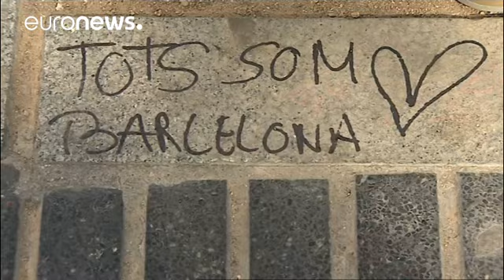"Des monuments" étaient dans le viseur des terroristes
La cellule terroriste de Catalogne préparait une attaque à la bombe de plus grande envergure contre des monuments. C'est ce qu'a reconnu l'un des suspects ce mardi. C'est dans cette maison d'Alcanar, au nord de Barcelone, qu'a eu lieu l'explosion de mercredi dernier, par accident, obligeant les terroristes à se rabattre sur le plan B des attaques de Barcelone et de Cambrils.

L'imam marocain Abdelbaki Es Satty, soupçonné d'avoir radicalisé le groupe, a été tué dans cette explosion. La déflagrat…